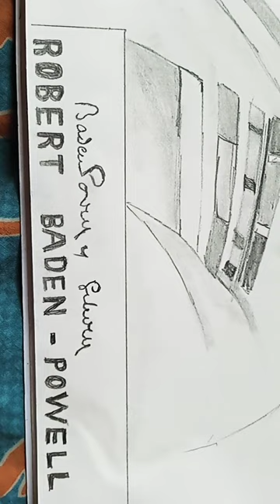sketch of world scout chif...Robert baden powell